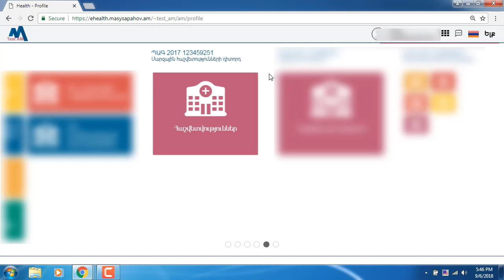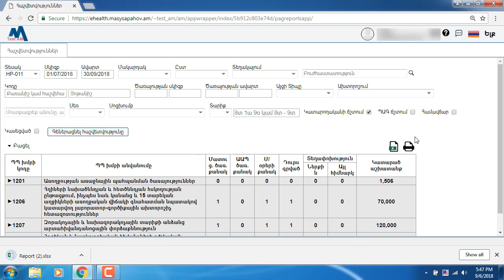Հաշվետվությունների գեներացումն ըստ մարզերի